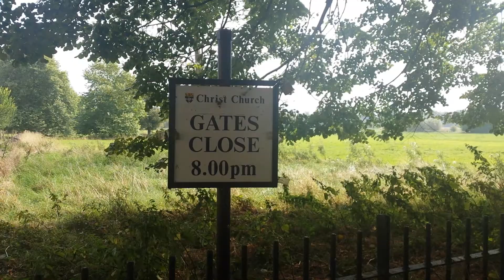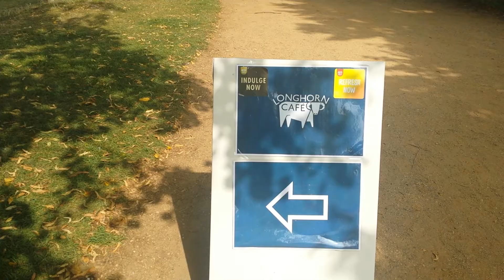This is a place everyone should visit in England.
christ church in oxford is place evetyone should visit .the famous harry porter movie was made here and there is many more old medivel things to see here.